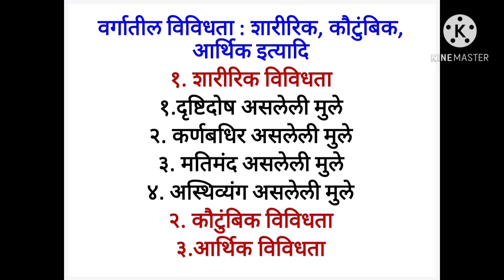डी.एल.एड. द्वितीय वर्ष (S2) शालेय संस्कृती, व्यवस्थापन, नेतृत्व व परिवर्तन ३४ सावा तास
वर्गसंस्कृतीची रचना
१. मानसिक स्तर
२. अपंग स्तर
३. स्वभाव स्तर
४. लिंग स्तर
५. सामाजिक स्तर
६. आर्थिक स्तर
वर्गसंस्कृतीवर परिणाम करणारे घटक
१.विद्यार्थी संख्या
२. गुणवत्तेचा विकास
३. विद्यार्थ्याची उदासीनता
४. विद्यार्थ्यांचे वर्तन
५. विद्यार्थ्यांची बेजबाबदार वृत्ती
६. विद्यार्थ्यांची बेफिकीर वृत्ती
७. समूह भावनेचा अभाव
८. शिक्षकाचे नीरस अध्यापन
९. शैक्षणिक साधनांचा अभाव
१०. भौतिक सुविधांचा अभाव
वर्गातील विविधता : शारीरिक, कौटुंबिक, आर्थिक इत्यादि
१. शारीरिक विविधता
१.दृष्टिदोष असलेली मुले
२. कर्णबधिर असलेली मुले
३. मतिमंद असलेली मुले
४. अस्थिव्यंग असलेली मुले
२. कौटुंबिक विविधता
३.आर्थिक विविधता